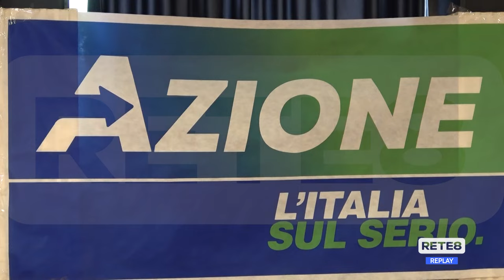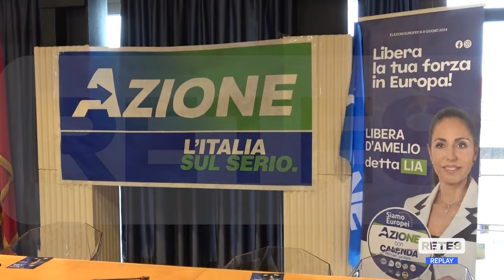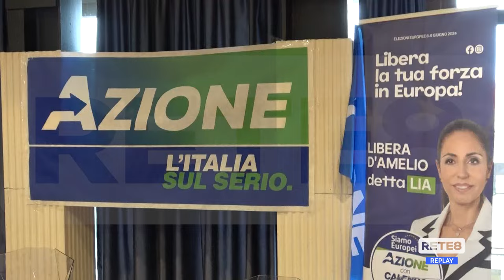Elezioni Europee - La candidata di Azione si presenta